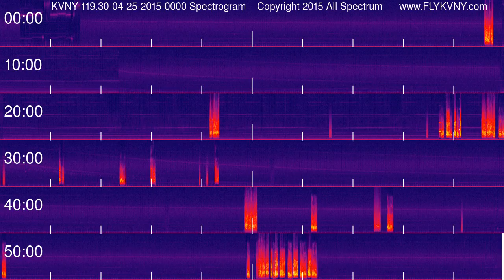Van Nuys Airport Tower Recordings 119.3 MHz 04-25-2015 0000 hour Spectrogram